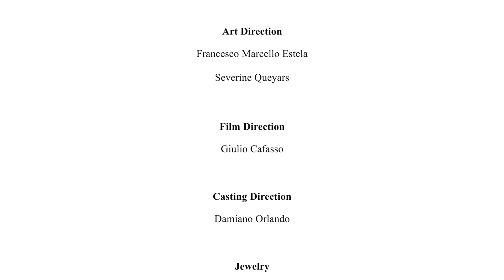Antonio Grimaldi AW20 Couture Fashion Film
In lieu of live shows, which are currently impossible due to the COVID-19 pandemic, fashion houses that would otherwise show during the Haute Couture Fashion Week in Paris have resorted to digital presentations. Antonio Grimaldi showcased their Fall 2020 Couture collection online today, in this mesmerizing short video set in Rome.  "Inspired by Rome and fascinated by the myth of Electra, Antonio Grimaldi designs and creates a collection focused on the mother and daughter relationship," the label's press notes revealed.

As the COVID-19 pandemic forces the industry to adapt, digital fashion weeks and online presentations are set to become the new norm. What do you think of this new format?